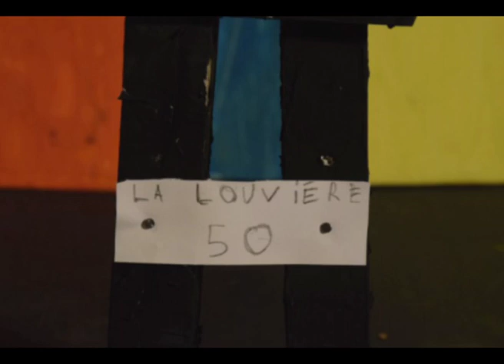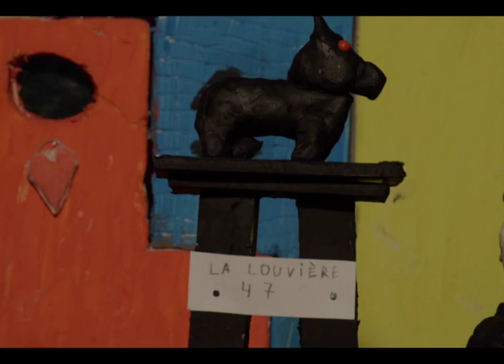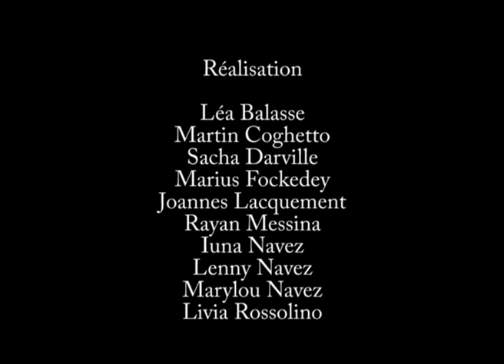L'inspecteur Panda mène l'enquête à La Louvière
Pourquoi les habitants de La Louvière disparaissent mystérieusement la nuit? Tâtâtaaaa... une enquête pour l'inspecteur Panda et son assistant Girafon!
Réalisé par les jeunes de l'atelier Caméléon ;)